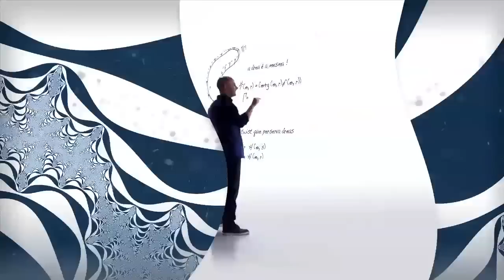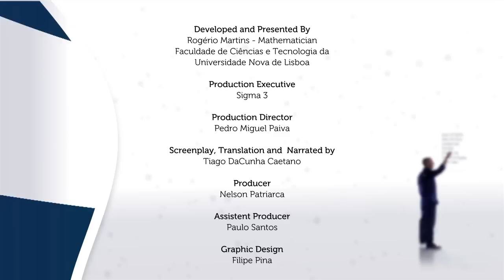This is Mathematics Episode 06 - Set theory, paradoxes and a small town mayor